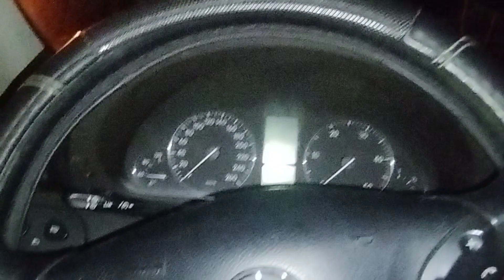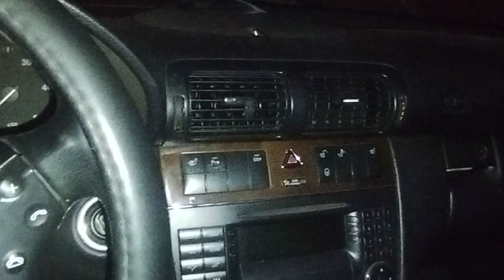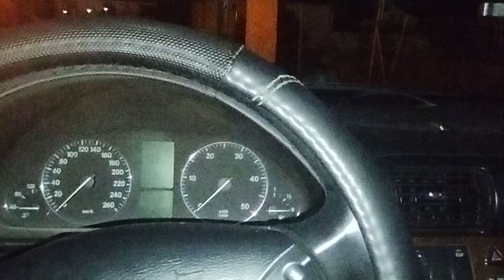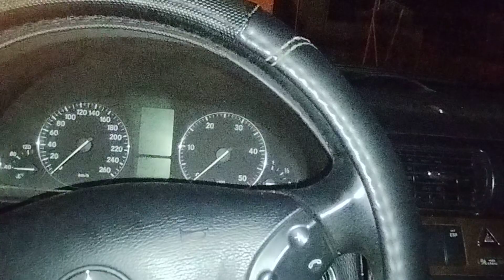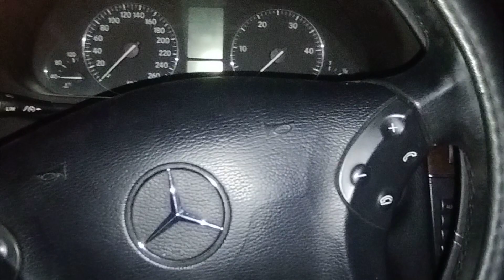عجائب سورة البقرة تطرد الشياطين وتجلب الملائكة